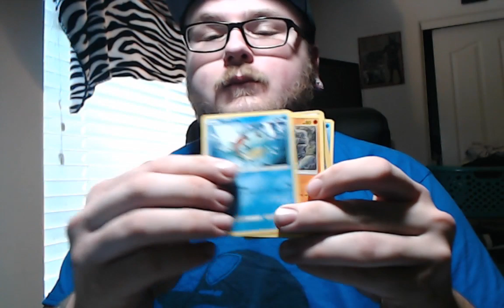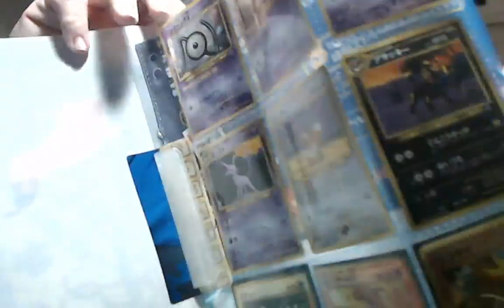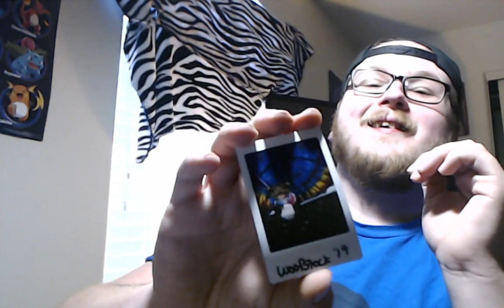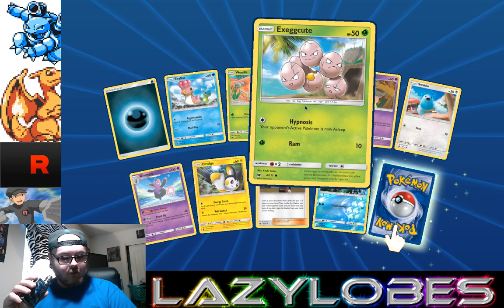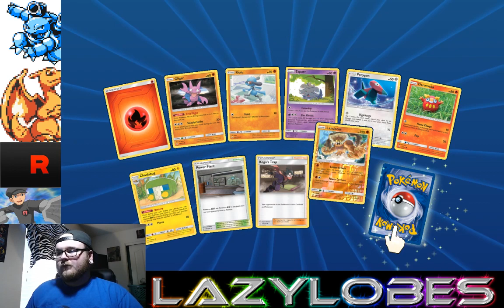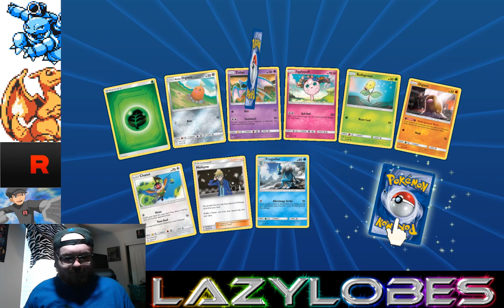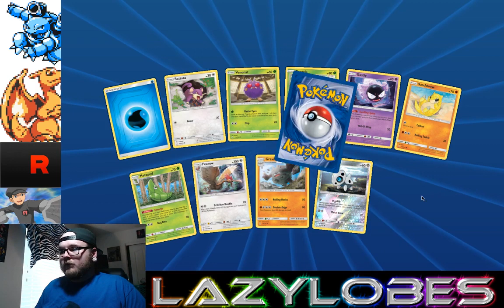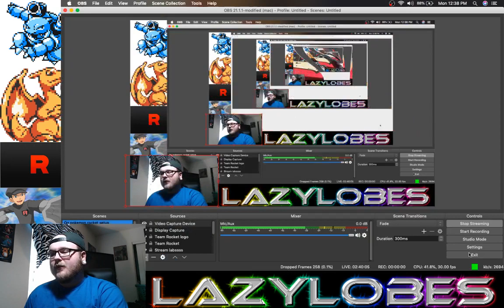Opening Unbroken Bonds Packs And using them online!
Opening pokemon packs on stream and then playing some tcgo! Hope everyone enjoys!